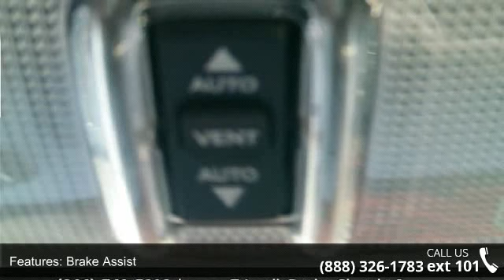2015 Jeep Compass - Friendly Ford - Geneva, NY 14456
2015 Jeep Compass  Condition: New Mileage: 8 Transmission: 6-Speed  Automatic w/OD Exterior Color: Gray Doors: 4 Stock: #15031 Cylinders: 4